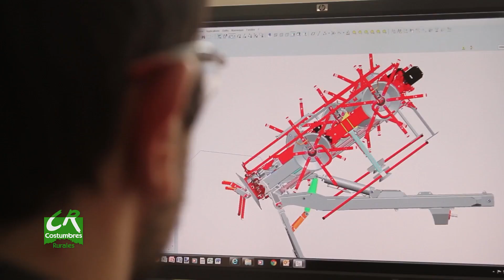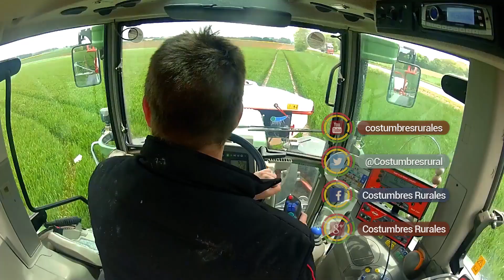Evoluciónen diferentes equipos - CR#948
Una recorrida por el corazón productivo del noreste español, más precisamente las regiones de Aragón y Cataluña.